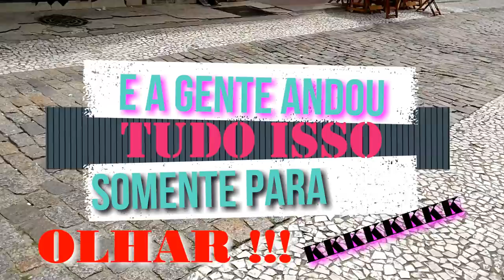PERDIDOS EM FLORIPA